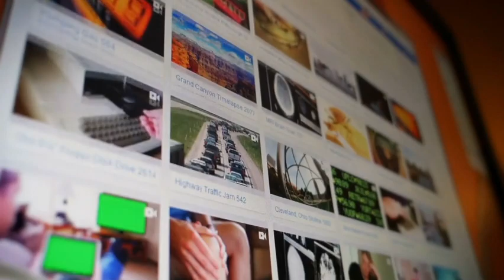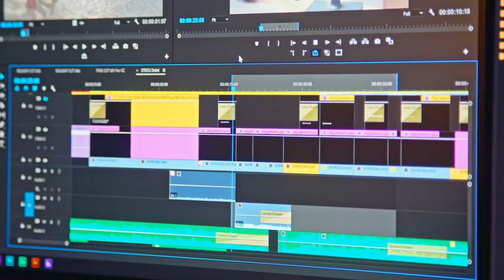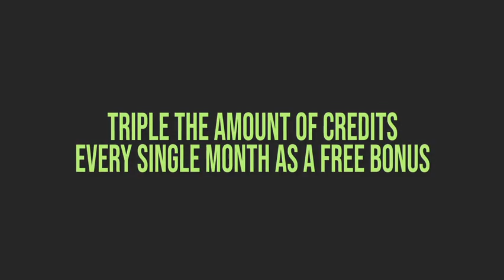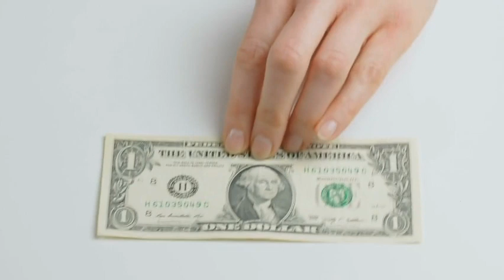Stoodaio 2.0 OTO - 1 to 5 OTOs links Below - Stoodaio 2.0 Bonuses